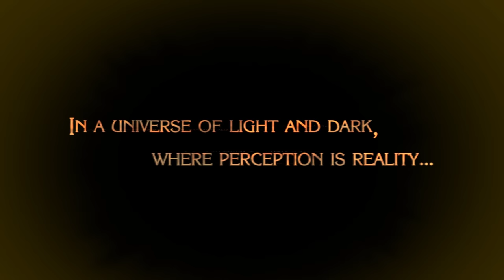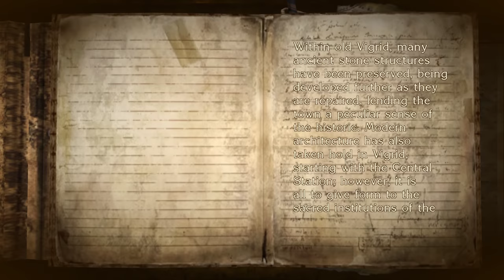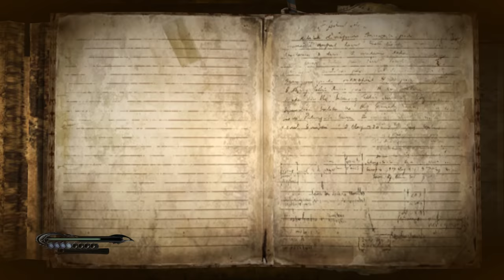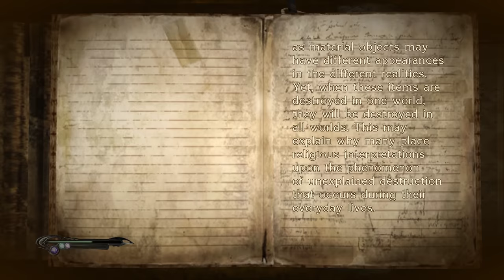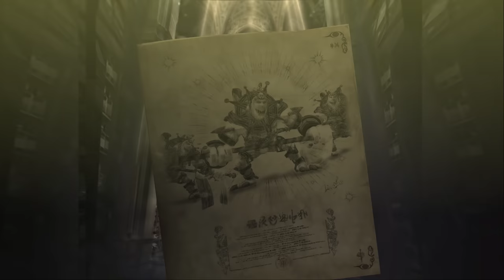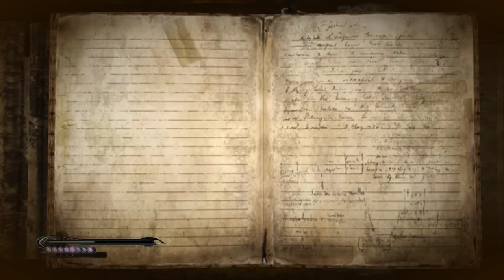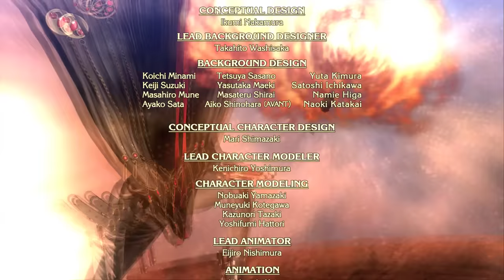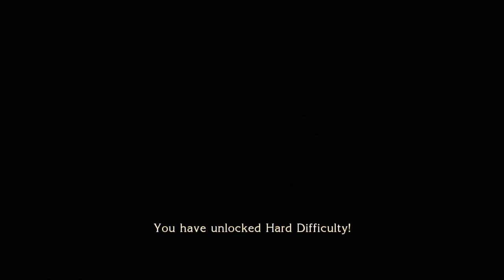BAYONETTA 1 Gameplay Walkthrough FULL GAME (4K 60FPS) No Commentary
Bayonetta 1 Gameplay Walkthrough PC PS5 Xbox Series X PC Switch No Commentary 2160p 60fps HD let's play playthrough review guide